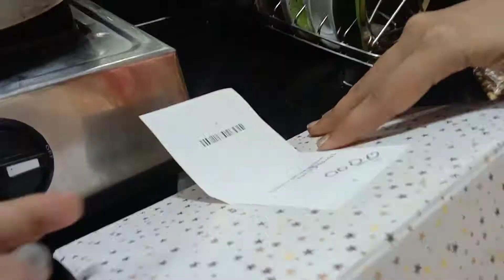Vasai Wedding | Sunday Program | Part - 2 | Reception ❤️